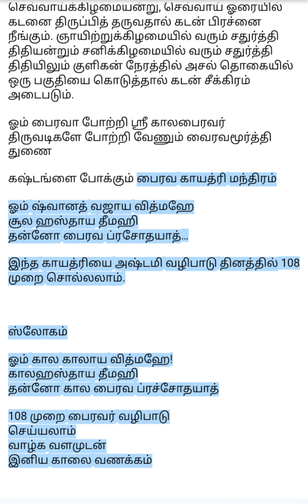கார்த்திகை மாதம் தேய்பிறை அஷ்டமி பைரவருக்கு ஜென்ம அஷ்டமி | Bhairava Ashtami